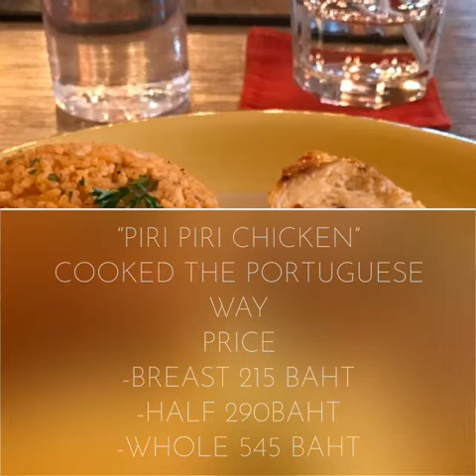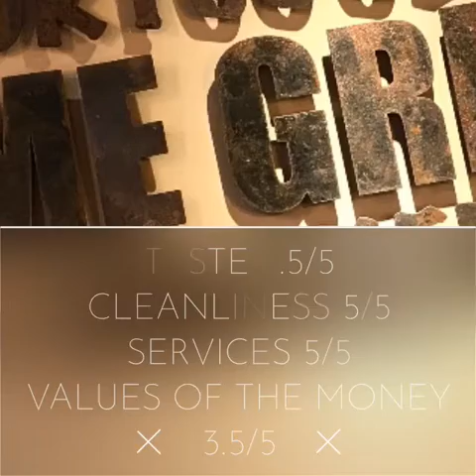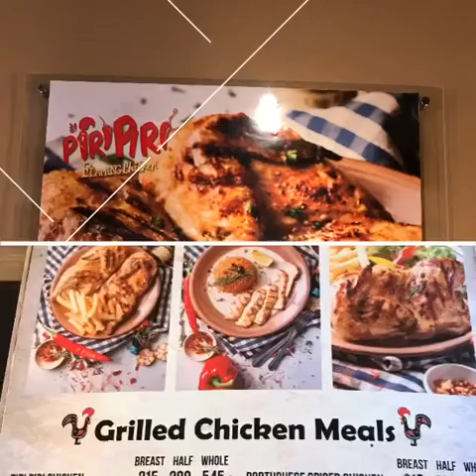Ep85 Phuket-Piri Piri Flaming Grill at Junceylon Phuket